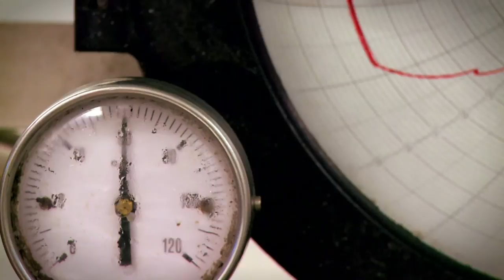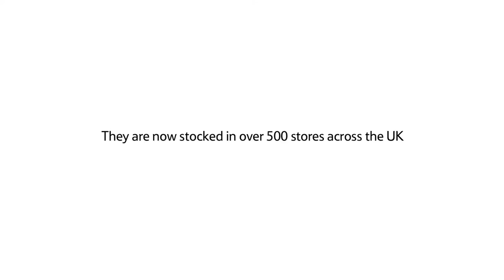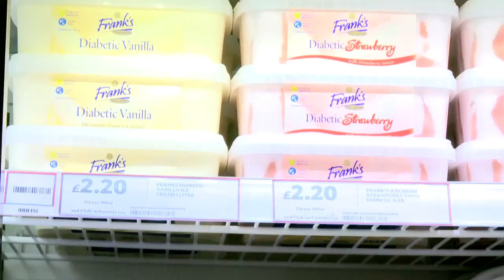Tesco Local Suppliers: 80 years of Welsh ice cream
Tesco works with over 500 local suppliers across the UK.

This film follows local Welsh supplier Frank's, who have been making quality ice cream for over 80 years. Tesco now stocks their award-winning ice cream, including their unique diabetic range, in over 500 stores.